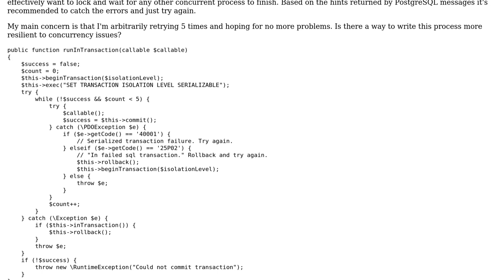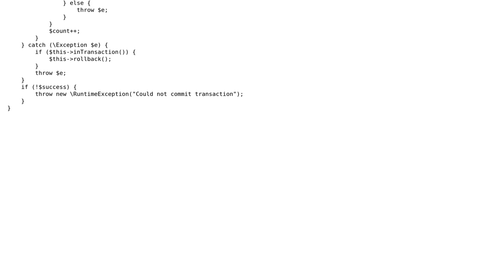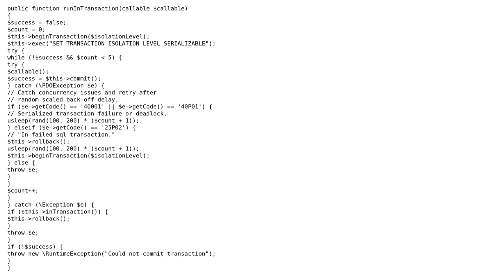Code Review: Managing PostgreSQL transactions for concurrency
With thanks & praise to God, and with thanks to the many people who have made this project possible! You are responsible for your own actions.